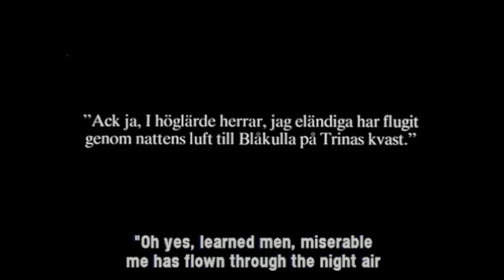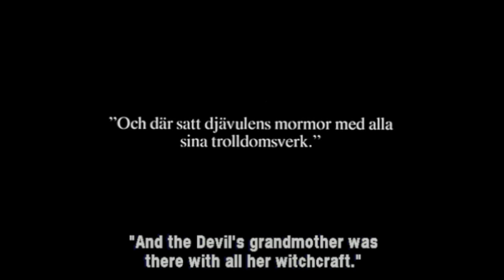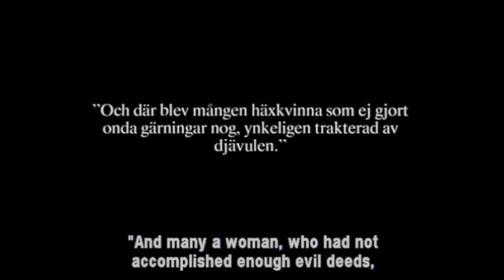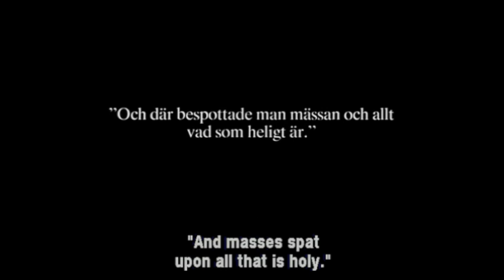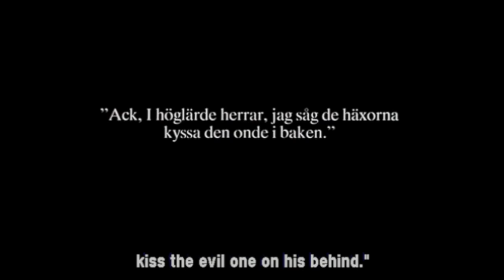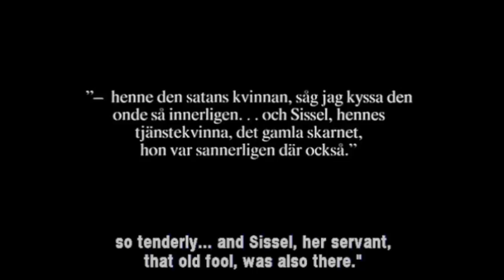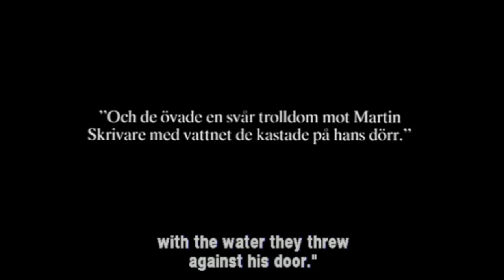Häxan w/ soundtrack performed live by Jaggery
Häxan ("Witchcraft Through The Ages") the1922 Swedish/Danish silent horror film with live original soundtrack by Jaggery, Mali Sastri vocals. Written and directed by Benjamin Christensen. Part 3 of a series theatrically demonstrating medieval superstition and beliefs concerning witchcraft, including Satan (played by Christensen himself) could lead to the hysteria of witch-hunts. The film was banned in the United States and heavily censored in other countries for what were considered at that time graphic depictions of torture, nudity and sexual perversion. Performed at ORG 32: "Censorship", Oberon Theater at Harvard.